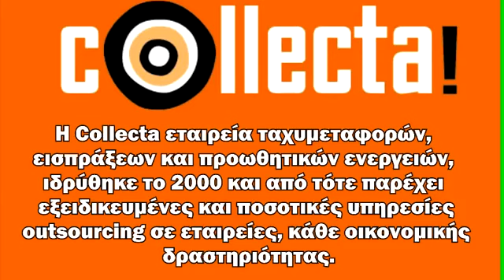Courier Βουλιαγμένη - 210-9858115-6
Courier Βουλιαγμένη
COLLECTA COURIER
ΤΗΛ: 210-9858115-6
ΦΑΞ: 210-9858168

Courier Βουλιαγμένη